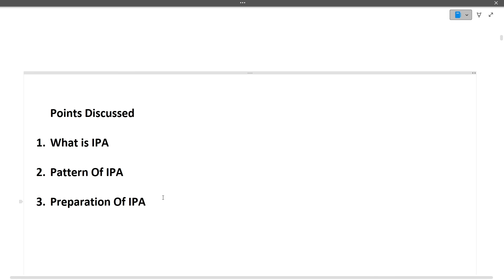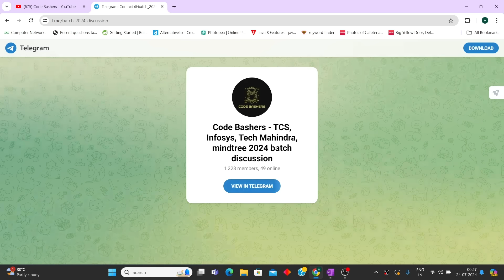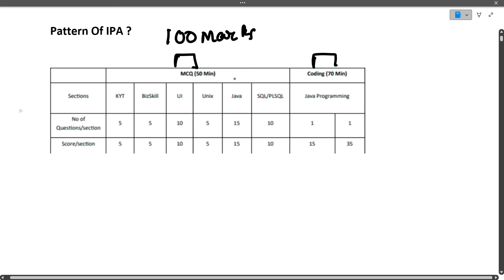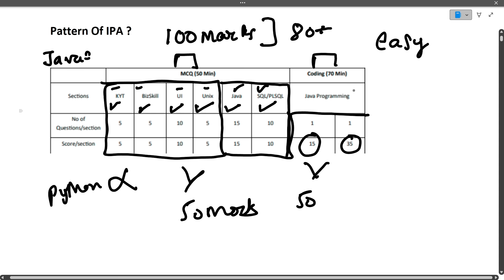TCS Ion Proctored Assessment (IPA) Discussed in Detail | Pattern Discussed | TCS Xplore 2024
All About TCS Ion Proctored Assessment (IPA) | Pattern Discussed | TCS Xplore 2024